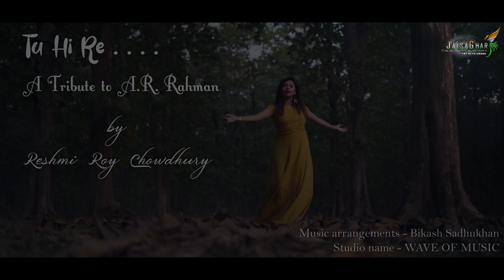Tu Hi Re - Teaser | A tribute to A.R. Rahman | Promo by Reshmi Roy Chowdhury | Reshmi Melodic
A Tribute to A.R. Rahaman sir